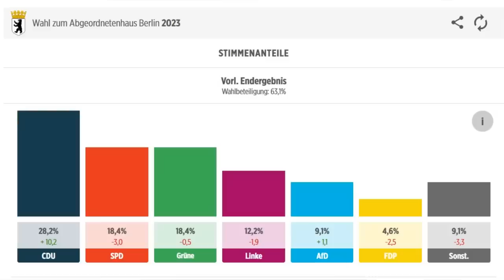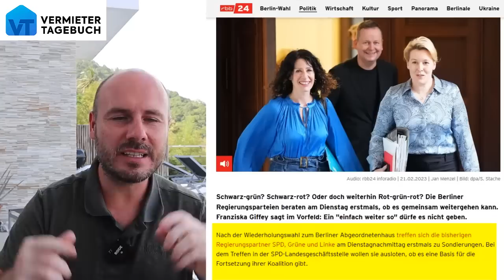Irre: Mehr Stimmen als Wähler bei Wahlwiederholung in Berlin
Die Wahl in Berlin vom September 2021 wurde vom Verfassungsgericht als ungültig erklärt. Es habe zu viele Pannen gegeben. Vor einer Woche wurde die Wahl wiederholt und erneut geht alles schief. Es gibt in einigen Bezirken mehr Stimmen als Wähler. Das ist illegal und riecht nach Wahlbetrug.